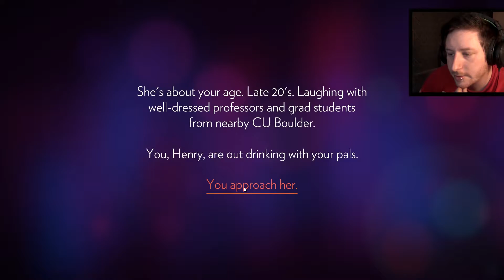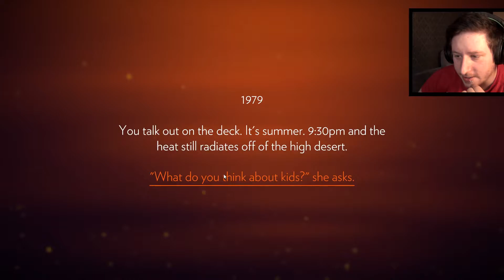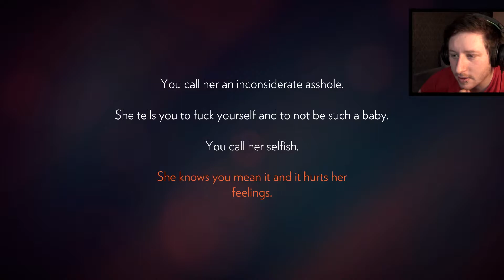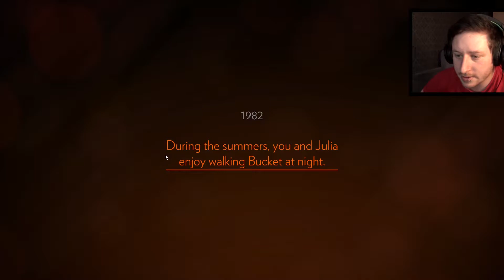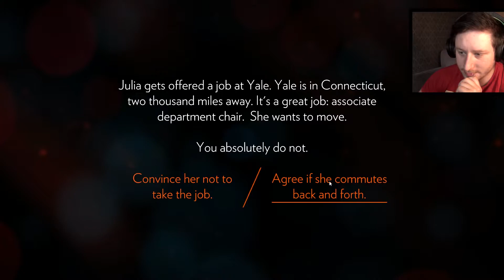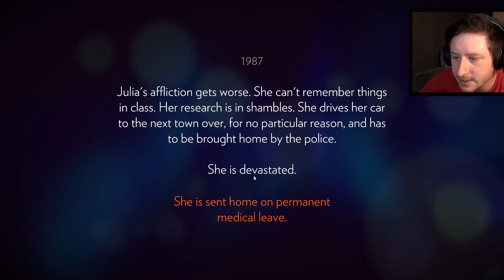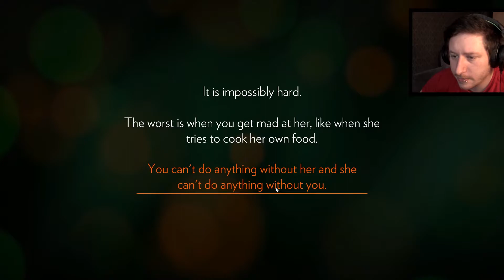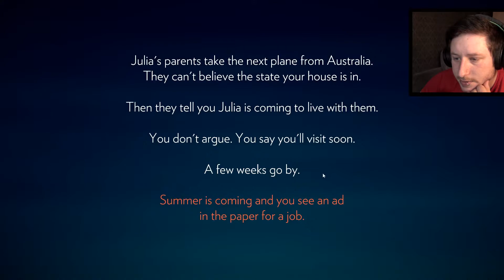Firewatch - DAY 1 - I LOVE NATURE!